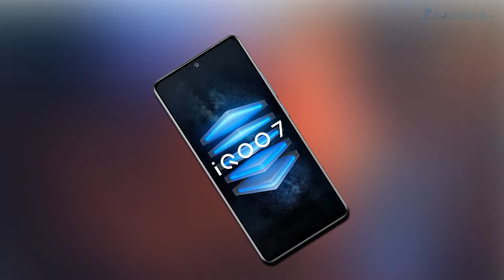Vivo iQOO 7 With 6.62-inch FHD+ AMOLED 120Hz Display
Vivo iQOO 7  Comes With 48MP main camera with OIS and a 13-megapixel ultra-wide camera and a 13-megapixel 50mm equivalent portrait camera, dual-line motor, and packs a 120W fast charging the can charge the phone’s 4000mAh battery from 0 to 100% in 15 minutes and is compatible with 65W charging.